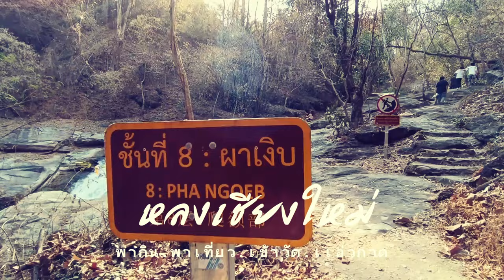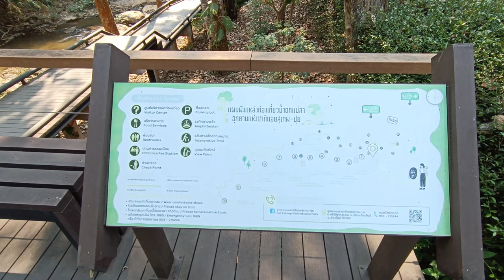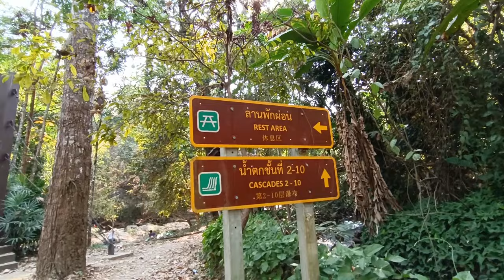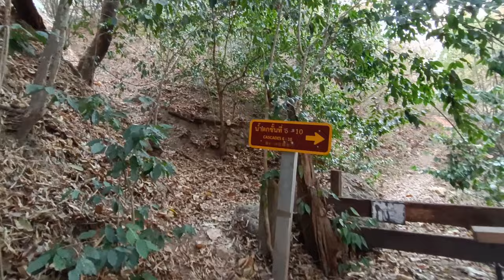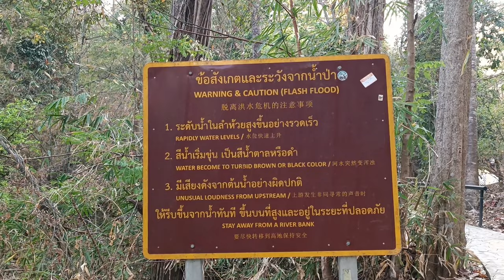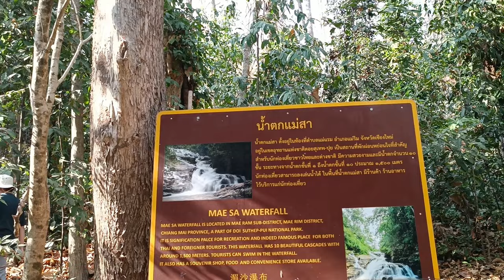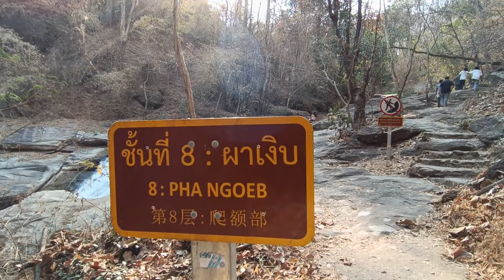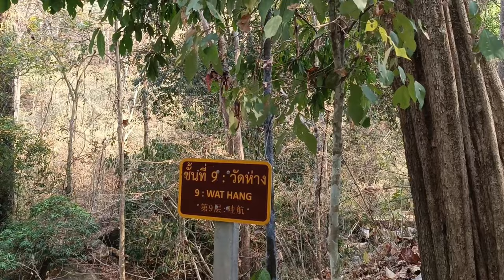น้ำตกแม่สา 10 ชั้นสวย น่าเที่ยวใกล้เมืองเชียงใหม่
พาเพื่อนเที่ยวน้ำตกครับ น้ำตกแม่สา อยู่ที่ตำบลแม่แรม อำเภอแม่ริม จังหวัดเชียงใหม่  หนึ่งในน้ำตกชื่อดังของจังหวัดเชียงใหม่ มีด้วยกันทั้งหมด 10 ชั้น เป็นที่นิยมของนักท่องเที่ยว เดินทางสะดวกจากตัวเมืองเชียงใหม่ประมาณ 30 นาที เปิดให้เข้า ตั้งแต่ เวลา 8.30 นจนถึง 16.30 น ทุกวัน ราคาค่าเข้าผู้ใหญ่ 20 บาทค่ารถมอเตอร์ไซค์คันละ 20 ส่วนรถยนต์ 4 ล้อ 30 บาทครับ